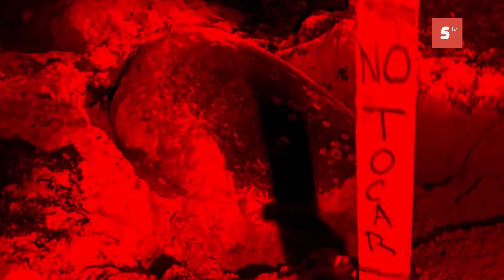PUBLICO NO PODRÁ IR A LIBERAR TORTUGAS MARINAS ANTE COVID 19 EN COZUMEL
Será a partir del mes de agosto cuando comience la liberación de las crías de tortuga, programa esperado por la comunidad, pero por lo pronto no hay planes de invitar a personas a realizar estas liberaciones a raíz de la pandemia, indicó Fernando Pola Rodríguez, subdirector de Ecología en Cozumel. En el tema de los nidos, dio a conocer que este 2020 se ha tenido bastante actividad de desove de las tortugas, y ya está por llegar al nido 4,000, superando los números para estas fechas del año pasado.